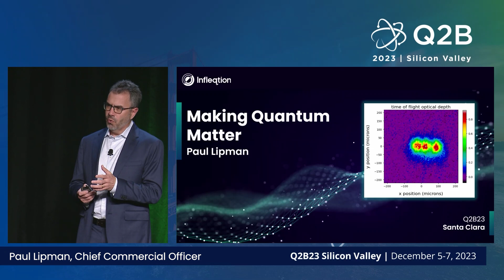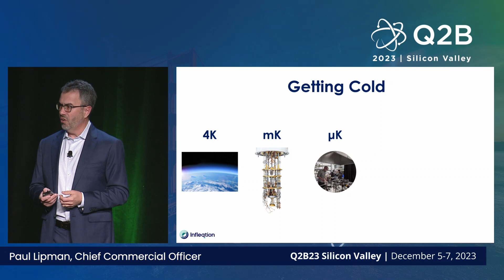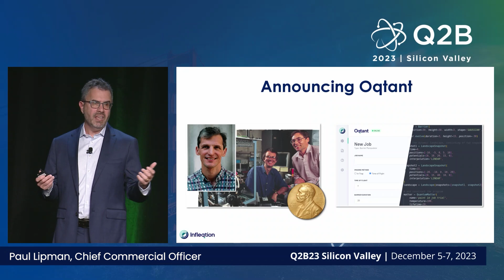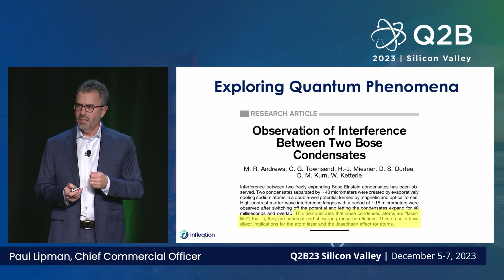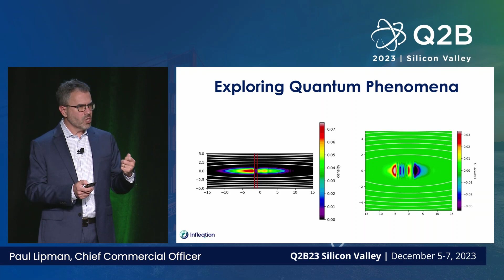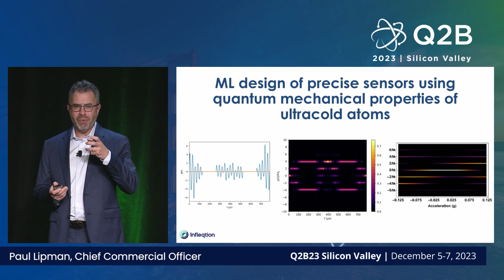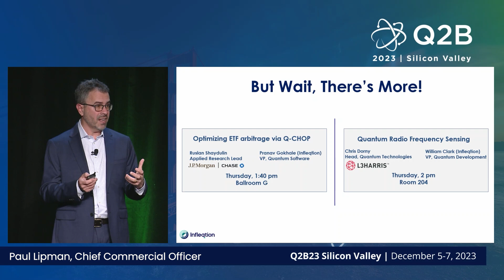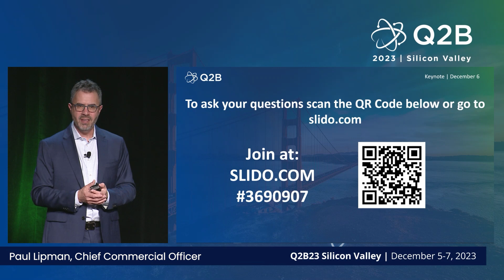Paul Lipman Unveils Oqtant: Infleqtion's Quantum Matter Service, at Q2B Silicon Valley Conference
🌐 Infleqtion's Chief Commercial Officer, Paul Lipman, introduces the groundbreaking Oqtant service at the Q2B Silicon Valley Conference. Dive into the world of quantum sensing and discover how Oqtant is pushing the boundaries of Quantum Matter exploration.

🔍 Explore the journey from the invention of the first transistor in 1947 to the launch of Oqtant, the world's first commercial, cloud-based Quantum Matter service. Witness the evolution of quantum technology and its potential to transform industries.

🚀 Oqtant opens up the nanokelvin Quantum regime, allowing anyone with a web browser to create, discover, and explore quantum matter. Imagine the possibilities—from autonomous vehicles with millimeter-level precision to sensitive biomedical devices detecting currently intractable medical conditions.

🔬 Learn about the science behind Oqtant, where the creation of Bose-Einstein condensate (BEC) at extremely cold temperatures forms the fifth state of matter. Discover the coldest place in the known universe—microkelvin temperatures—and learn more about the cold atom lab on the International Space Station.

👩‍💻 Delve into the Oqtant system, where the process of creating BEC is user-definable through a web application or API. See actual snapshots of quantum wave functions and witness interference patterns, showcasing the unique behavior of quantum matter.

🤖 Explore Oqtant's role in developing quantum sensors using machine learning and ultra-cold atoms. From linear acceleration to rotation and gravity detection, Oqtant is revolutionizing sensor technology. See how reinforcement learning techniques enable real-time, dynamically reconfigurable sensors with an order-of-magnitude improvement in sensitivity.

📚 Infleqtion's commitment to education shines through as they partner with CU Boulder to apply machine learning to quantum matter, creating some of the world's most precise sensors. Discover their plans to collaborate with educational institutions, offering curricula and experiences for students at various levels.

🌍 Sign up for an Oqtant account and be part of the community shaping the next generation of quantum sensors, circuits, and devices. Visit Infleqtion.com to explore more applications, from Quantum Computing to Quantum RF sensors.

👏 Thank you for joining us on this quantum journey! Let the revolution begin! 👏